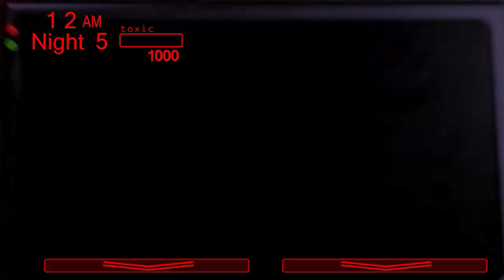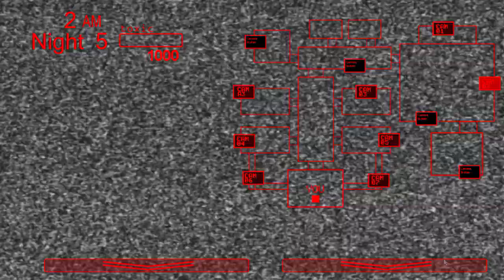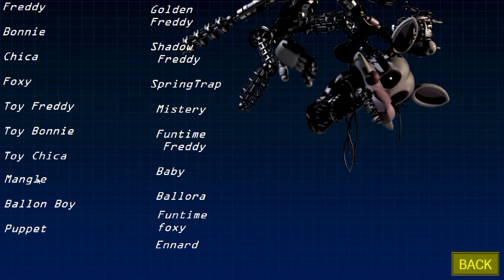The Return to Abomination's: Remake EXTRAS | ALL ANIMATRONICS